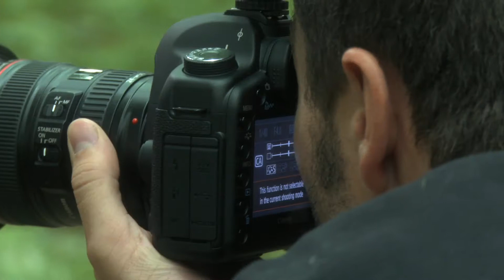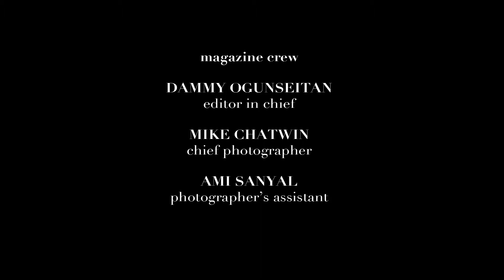Reach Magazine- Little Red Riding Hood EP 1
The first behind the scenes episodes for Reach Magazine August fashion issue.